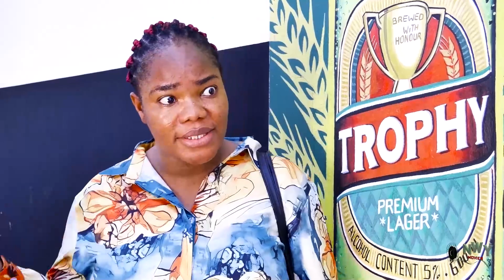HOW DID I GET MARRIED (SEASON 9&10) - Frederick Leonard, Georgina Ibeh, Uju Okoli 2023 New Movie